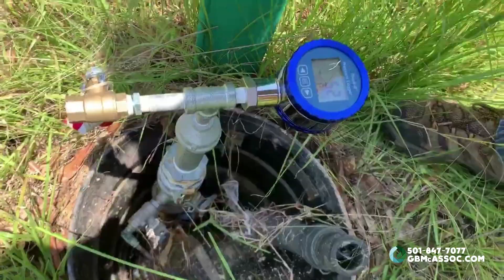Pressure Logger Installation to Isolate the Source of Pressure Anomalies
GBMc & Associates has provided engineering and technical assistance for a multi-user force main pipeline throughout all phases of its design, construction, and operation.  We were deploying precision data loggers in an effort to isolate the source of pressure anomalies observed during a previous investigation.  Once the data is collected it will be analyzed by our engineers to determine the corrective actions, if any are needed.

We’d appreciate the opportunity to discuss the potential needs of your facility.